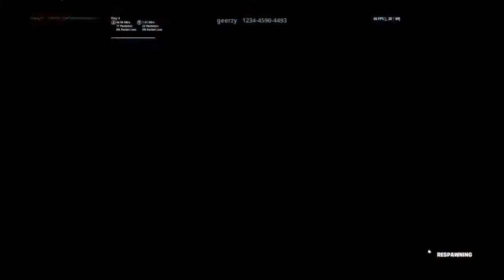*NEW* Fortnite Galactus leak